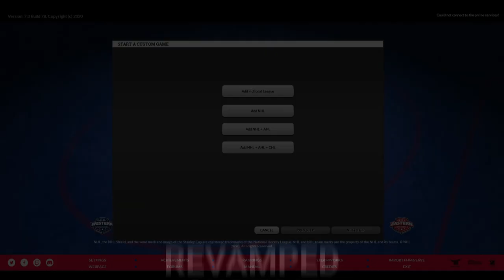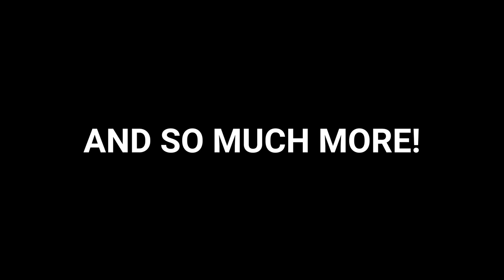Franchise Hockey Manager 7 - Full Trailer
Franchise Hockey Manager 7 - Live Every Moment.

Franchise Hockey Manager 7 released December 16th, 2020.